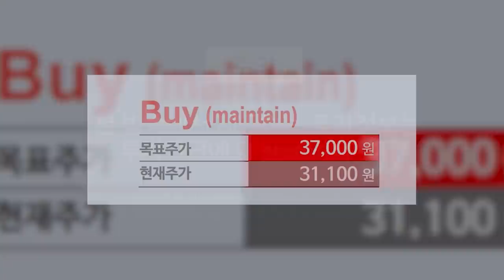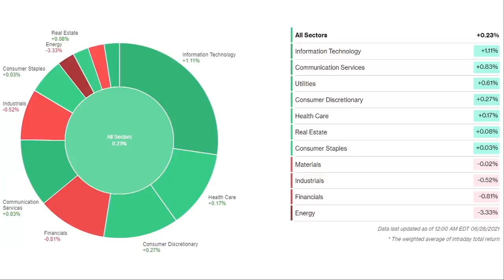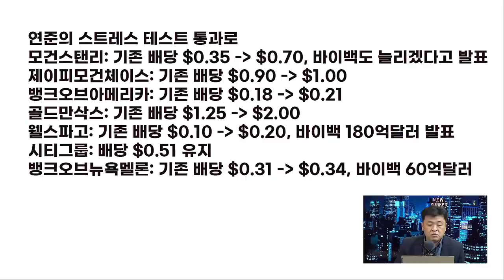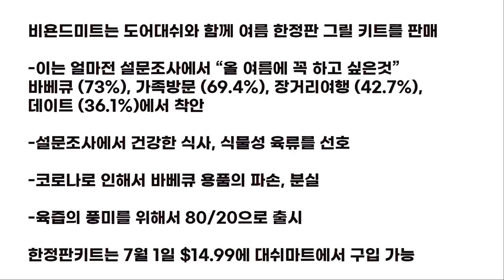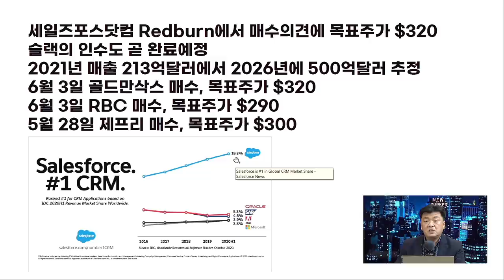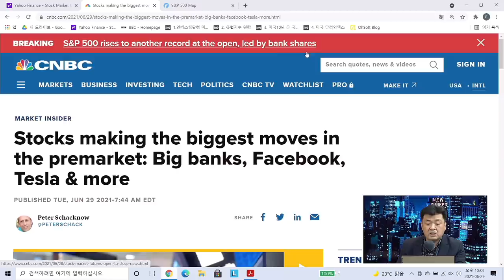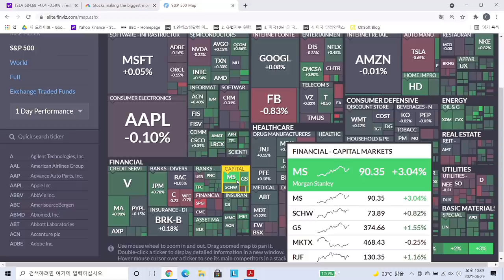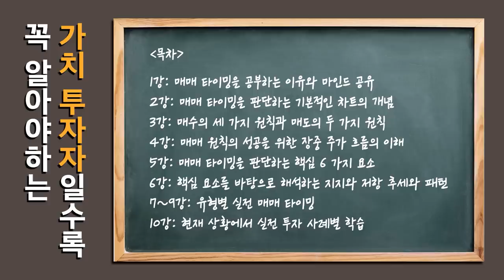[글로벌 개장시황] 좋은 매출 성장세로 목표주가 상승하는 세일즈포스닷컴 f. 미국주식에미치다 장우석 본부장